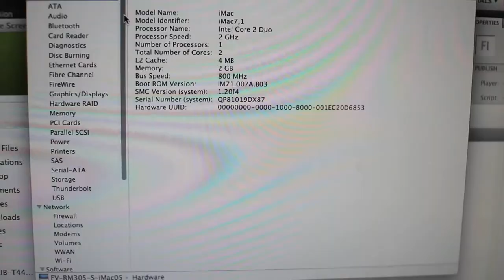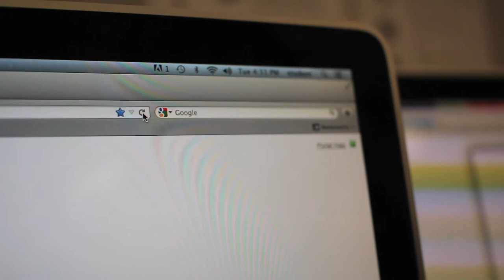BBN Season 12, Episode 9: Use Your Portal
Focus Statement: The portal isn't that complicated, remember to use it.

Filmed by: Eden, Tanya, Alex.
Edited by: Eden
Written/Concept by: Eden, Tanya, Alex.

I'm most pleased with: The cinematography, short running time.
I could've improved this clip by: Using a mic.
We can improve as a class by: Constructive criticism.

Project Update: I'm the page admin.